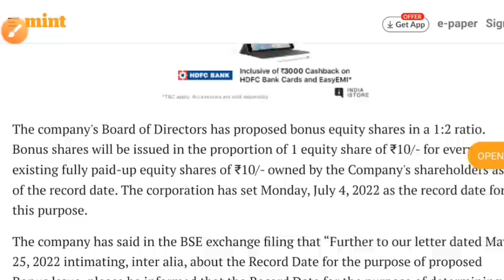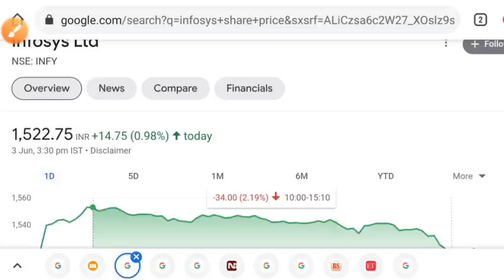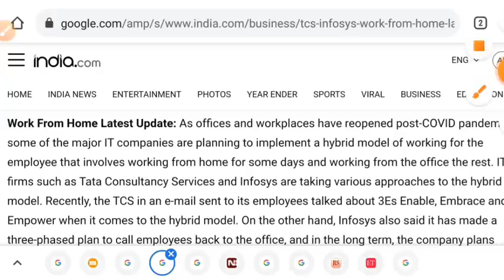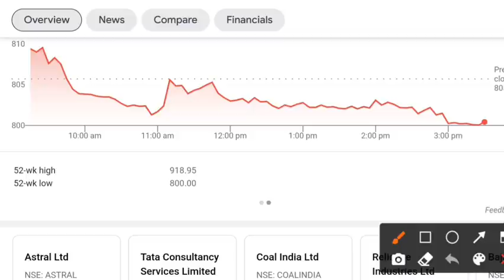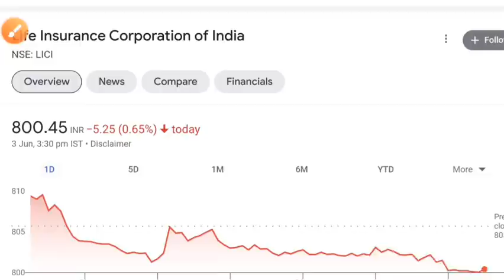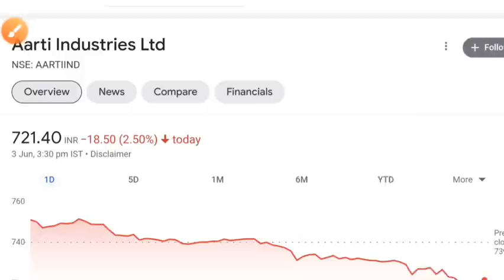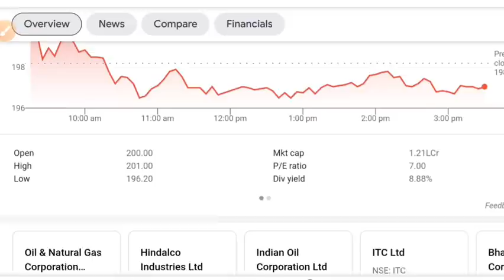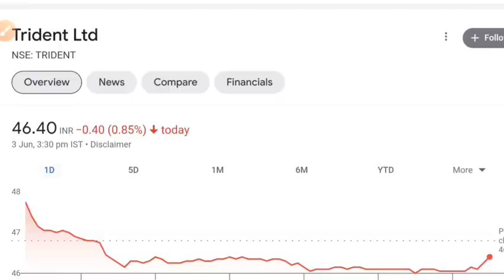INFOSYS SHARE NEWS 💥 LIC SHARE NEWS TODAY • TRIDENT SHARE NEWS • AARTI INDUSTRIES • COAL INDIA SHARE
share market
stock market